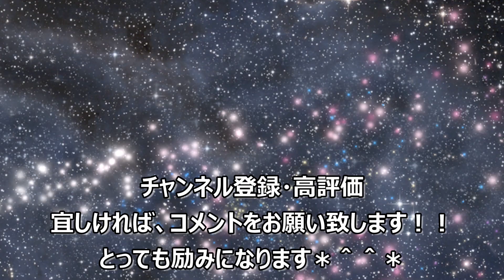日産 C25 セレナ FUJITSUBO フジツボ マフラー音 I replaced the car muffler!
先日、NISSAN C25　SERENAのマフラーを　FUJITSUBOマフラーに交換しましたので、
そのマフラー音の動画になります(*´▽｀*)♪
アイドリング・2000回転・3000回転・4000回転・・・とふかしております(*´▽｀*)♪
ご覧ください(´艸｀*)♪

また、いつものように、
子供たちが騒いでいるので、ご迷惑をお掛けしますが、
宜しくお願い致しますm(__)m

整備士の資格保有者でもありませんし、人の車を整備して金銭が発生している訳でも御座いません！
自分の車と家族の車を趣味で触っています！

作業も自己責任ですので、本格的な整備をなどの本格差を求める方は、プロの整備士さんにお話をして、それに見合った対価をお支払いして、不具合がありましたら、そちらに意見の程、宜しくお願い致します。

車両情報
平成２１年式　後期
日産　セレナ　グレード　HWS　Vセレクション

また
リクエストなどありましたら、出来る限り対応をさせて頂きたいと思いますので、お気軽にお申し付け下さい。

・現在乗っている、パパの車

・現在乗っている、ママの車

皆さん！！
いつもYuutarosu.CHANNELをご覧頂きまして、
ありがとうございます(o*。_。)oペコッ
とても感謝しております°˖✧◝(⁰▿⁰)◜✧˖°

宜しければ、視聴者様は、
高評価やコメント等して頂けましたら、
励みになりますので、よろしくお願い致します(*´▽｀*)

初見さんは、動画が気に入って頂けましたら、

どんな些細な質問でも、コメントでも
お答えいたしますので、
コメント頂ければうれしいです(*'ω'*)

誹謗中傷などのコメントや、人が不快に思うコメント等は、
勝手ながら削除することもありますので、ご理解のほど、
コメントして頂けますと、嬉しいです(*´▽｀*)♪

よろしくお願い致します(o*。_。)oペコッ

では、
長くなりましたが、ご覧ください(^O^)／